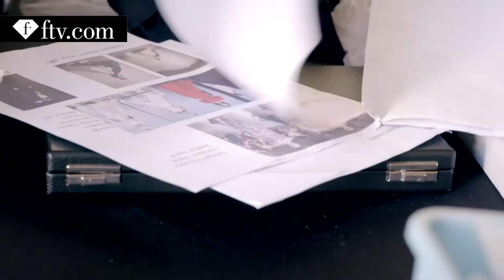Isshogai for Book Moda behind the scenes photoshoot | FashionTV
WORLD - FashionTV goes behind the scenes at the Isshogai for Book Moda photoshoot.  Watch the dramatic and intense highlights captured!

Serenade - Isshogai for Rendez Vous de la mode. (making of bmoda Final 3-HD 1080p.mov)
Credits:
dancer: Fanny Sage
video: Michel Dupré (md-77film)
Music info:
Song: Good Bye.
Artist/Singer: Feder feat Lise
Record label: warner